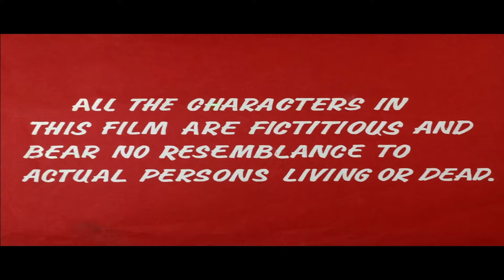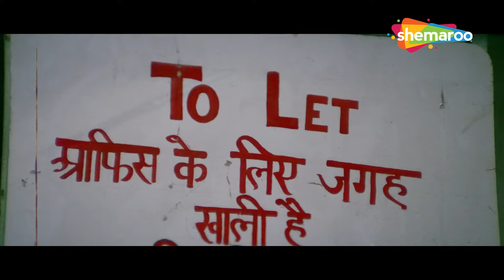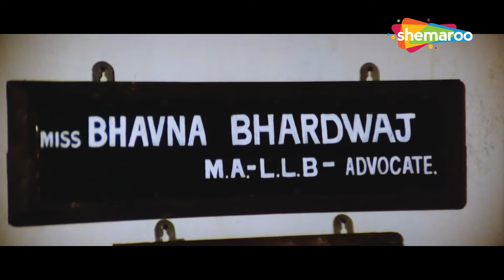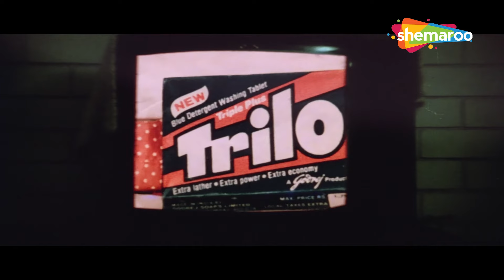बेपनाह - शशी कपूर और मिथुन चक्रवर्ती की ८० के दशक की सुपरहिट मूवी - फुल हिंदी मूवी - Shashi, Mithun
Bajrang comes to the rescue of a lonely woman who is pregnant and has been abandoned by her lover, a police officer. She is caught between the two when her lover is tasked with arresting Bajrang.

Movie : Bepanah
Directed by : Jagdish Sidana
Produced by : V. Sagar Bhagat, Bhagat J. Kumar
Starring : Shashi Kapoor, Mithun Chakraborty, Poonam Dhillon, Rati Agnihotri, Suresh Oberoi, Madan Puri, Kader Khan
Cinematography : Baba Azmi
Lyrics: Nida Fazli

Bollywood Comedy
Follow us on: